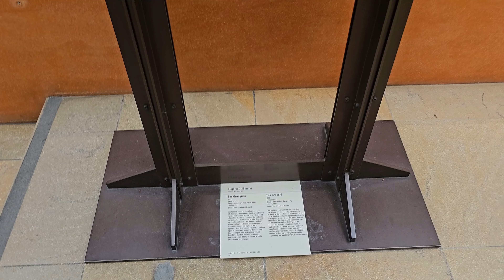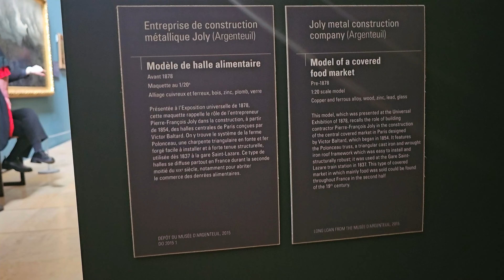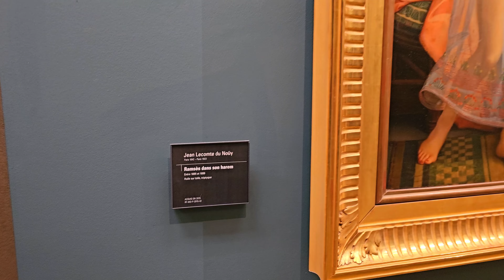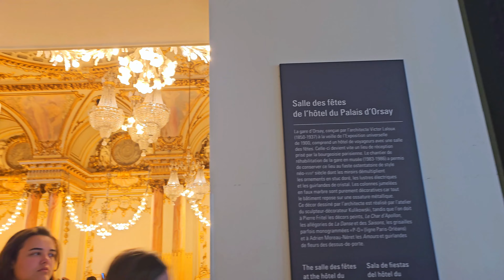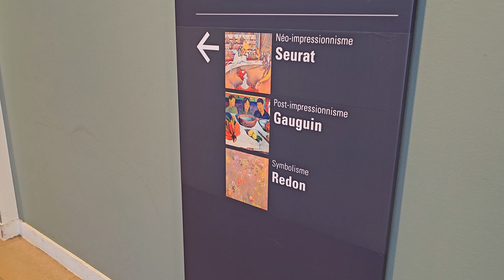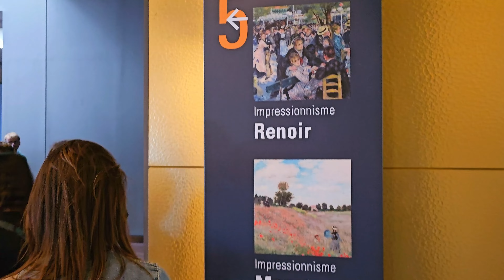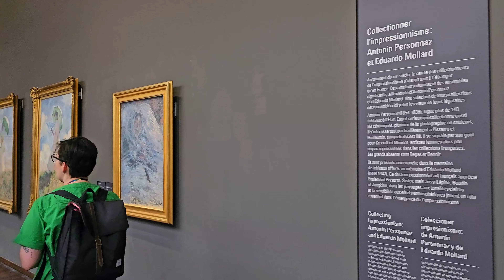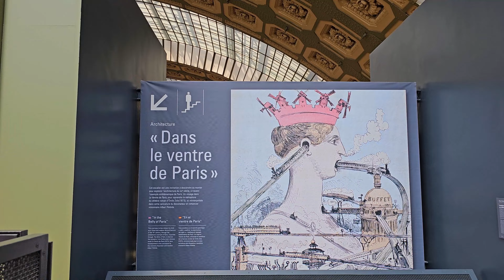The Musée d'Orsay in Paris 🇫🇷 【4K】| July 2024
The Musée d'Orsay in Paris, renowned for its impressive collection of Impressionist and Post-Impressionist masterpieces, has a rich history intertwined with the evolution of art and architecture in France.

Early History and Construction
Location: The museum is situated on the Left Bank of the Seine, in the former Gare d'Orsay, a Beaux-Arts railway station constructed between 1898 and 1900.
Inauguration: The Gare d'Orsay was inaugurated for the 1900 Exposition Universelle (World's Fair), showcasing the rapid modernization of Paris.
Transition and Decline
Usage: Initially, the station served southwestern France and was notable for its state-of-the-art design.
Obsolescence: By 1939, the station's platforms were too short for newer, longer trains, relegating it to suburban services and eventually falling into disuse.
Conversion into a Museum
Proposal: In 1970, a plan to demolish the station was thwarted by public outcry and a campaign led by French President Georges Pompidou.
Decision: In 1977, President Valéry Giscard d'Estaing decided to transform the station into a museum.
Renovation: Architect Gae Aulenti was appointed to redesign the space. The renovation work began in 1983 and preserved the station's grandeur while adapting it for its new purpose.
Inauguration and Collections
Opening: The Musée d'Orsay officially opened its doors on December 1, 1986.
Collections: The museum hosts an extensive range of art from 1848 to 1914, bridging the gap between the Louvre and the National Museum of Modern Art at the Centre Pompidou. It houses works by masters such as Monet, Manet, Degas, Renoir, Van Gogh, Gauguin, and Cézanne.
Architectural and Cultural Impact
Design: The museum's design retains much of the station's original structure, including its grand hall, while creating a functional space for art exhibitions.
Significance: The Musée d'Orsay is celebrated for its architectural beauty and its role in preserving and showcasing significant periods of art history, drawing millions of visitors annually.
The transformation of the Gare d'Orsay into a world-class museum is a testament to the adaptive reuse of historical buildings, merging architectural heritage with cultural preservation.